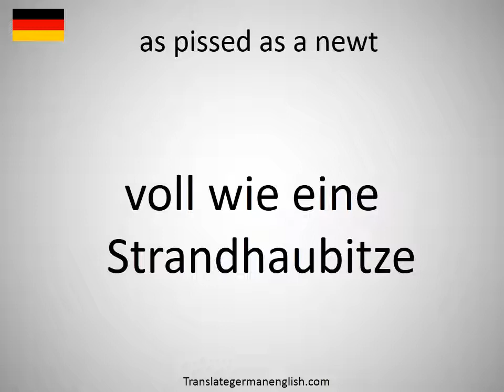How to say as pissed as a newt in German?